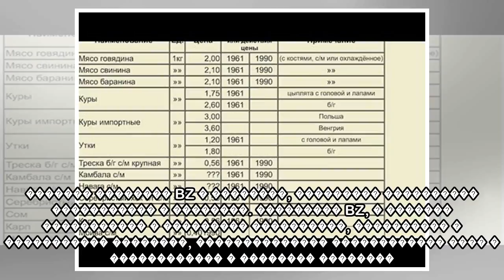пїЅпїЅпїЅпїЅпїЅпїЅпїЅпїЅпїЅ пїЅпїЅпїЅпїЅ пїЅпїЅпїЅпїЅпїЅпїЅпїЅпїЅпїЅпїЅпїЅпїЅпїЅпїЅпїЅ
����������� �� ���������� ����������� ������ (����) �� ����������� ������� ������������ �������� BZ � ��������, ��������� ���������� � ���������� ��������. � ���������� ��������� �� ���������� ����� �...